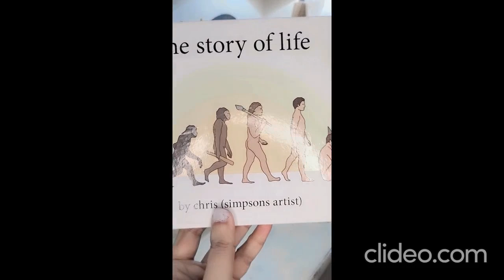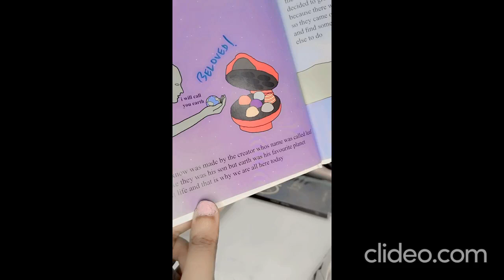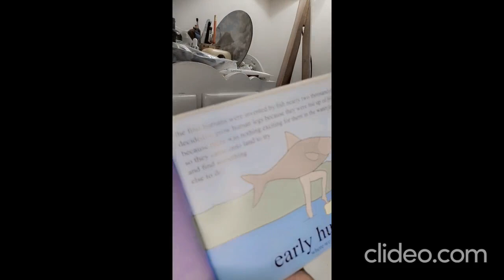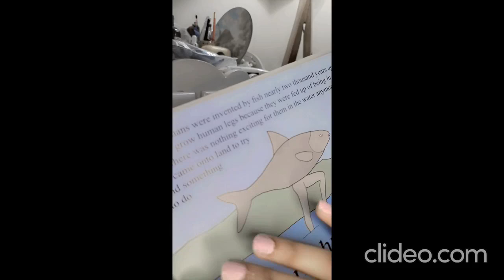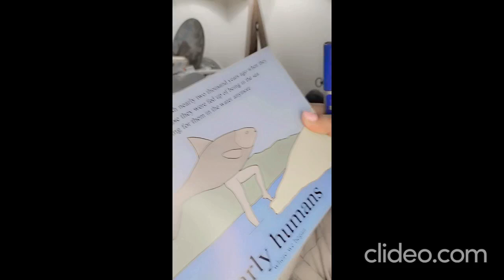Orion Books ; Story of my Life by Chris & illustrations by Simpsons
My remarks ?
What are your remarks for the book ?